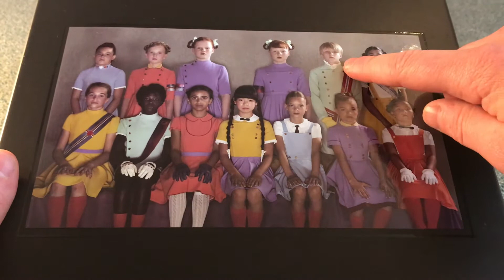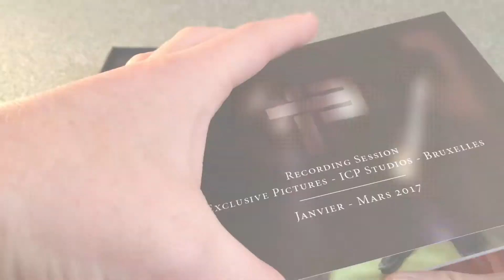Coffret Indochine 13 édition limitée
Merci à Steven à nouveau pour m'avoir offert cette édition limitée, le coffret d'Indochine 13.